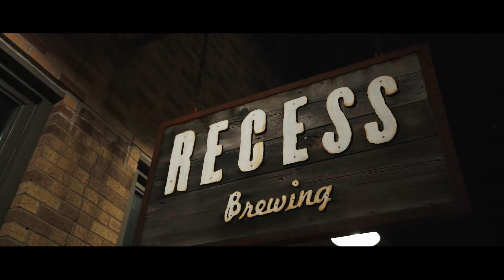Crocodile Kings Recess Brewing Video First Cut